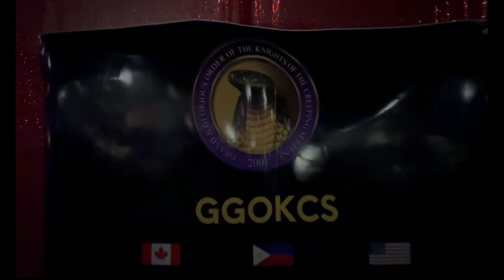2024 GGOKCS NORTH AMERICA REUNION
4TH ANNUAL GGOCKS NORTH AMERICA REUNION
LOCATION: TORONTO ONTARIO, CANADA